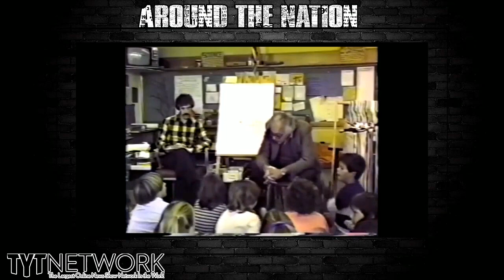Handshake SNUB Escalates Bernie/Warren Tension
Follow Jeff on Twitter: @JeffsPolitics